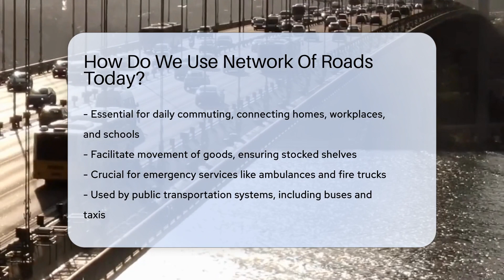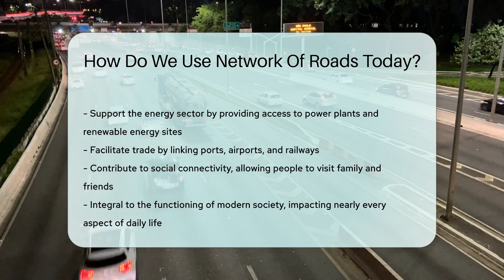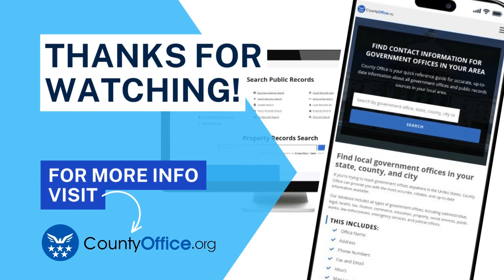How Do We Use Network Of Roads Today? - CountyOffice.org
How Do We Use Network Of Roads Today? Description:
Discover the indispensable role of roads in our daily lives with this informative video. Roads serve as the backbone of our infrastructure, connecting communities, enabling essential services, and driving economic growth. Learn how roads support emergency services, public transportation, tourism, agriculture, postal services, national defense, and more. Explore how road maintenance creates jobs and stimulates the economy, while also playing a crucial role in disaster response and rural-urban connectivity. Uncover the myriad ways roads impact nearly every aspect of modern society.